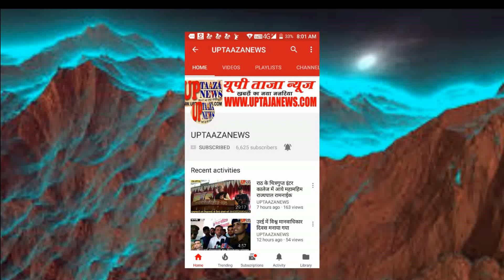हमीरपुर में राजस्व लेखाकार की हत्या का पुलिस ने किया खुलासा